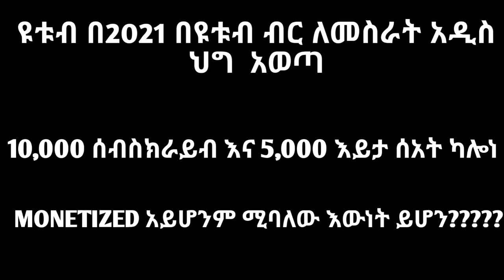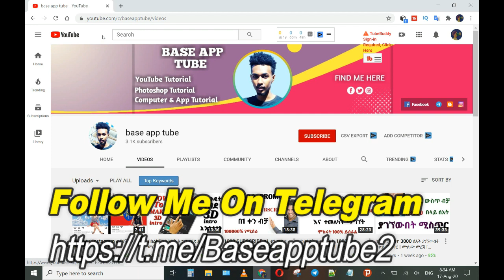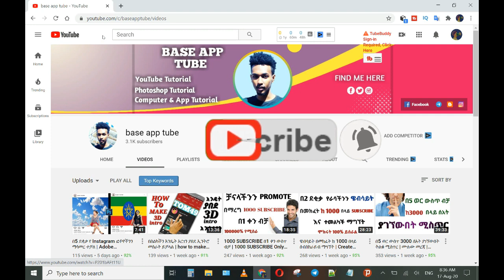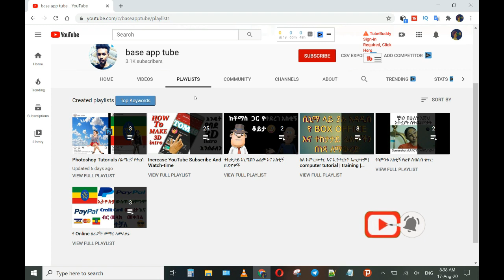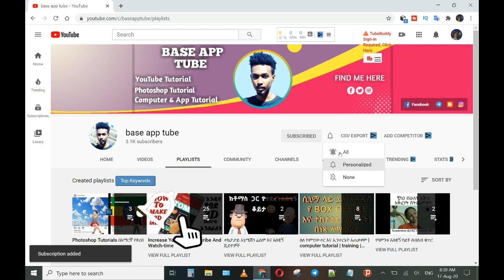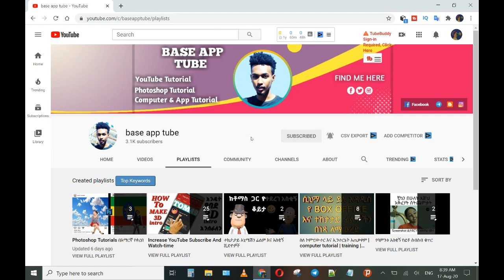በ2021 ዩቱብ አዲስ ህግ አወጣ ?| መጥፎ ዜና | bad news or fake news?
Bad news are spreading that a new YouTube monetization requirement will happen of January 1, 2021.  Where in the new monetization requirement will be 10,000 subscribers and 5,000 watch hours.

If this is real, then it will affect small Youtubers because reaching 10,000 subscribers and 5,000 watch hours will be difficult for someone who is just starting a YouTube Channel.

Hi my name is basliel elias. In this video, I am going to share with you 5 ways to verify whether this new monetization requirement is true or not.

Here are five (5) ways to verify, inspect, confirm whether or not this new monetization requirement is legit or fake news.

1.  Check it out with Google.  Look for articles or official online documents pertaining to
      this new monetization requirement from YouTube.

2.  Check out International YouTube Influencers and Experts - to see whether they've
     uploaded a video discussing this new monetization requirement from YouTube.

      Here are International YouTube Influencers and Experts that you can check for your
      reference:

3.  Official YouTube Channels for Updates - You can also check these channels that are
     connected official with YouTube that provides weekly updates on what's going on with

4.  Check Your Email From YouTube Regarding The New Monetization Announcement.

5.  Check On The YouTube Partnership Program Requirements Online.

Bear in mind, that fake news is all over the internet, so it is important to gather 3 to 5 other sources of information to verify the authenticity of a particular news item.